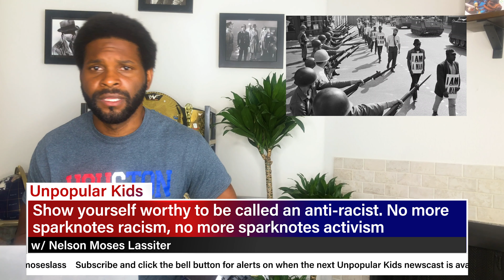Unpopular Kids Episode 102 - Sparknotes Racism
Unpopular Kids Podcast w/ Nelson Moses Lassiter Episode 102 - Sparknotes Racism

In this episode we dive into the world of activism and racism. Now that the veil has been lifted and people are more aware of racism and privilege, a common question white people ask is, "What can I do?" We dive into answering that question.

A ranty yet informative dive into opinions not shared by the majority but valid opinions and beliefs nevertheless. This series covers, politics, race, entertainment, culture and pro-wrestling. All through the eyes of a millennial gay black man.

For more Unpopular Kids info follow Moses on Instagram @nmoseslass